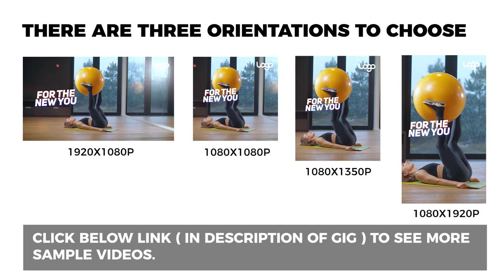FIT02 - Short video ads Gym & Fitness